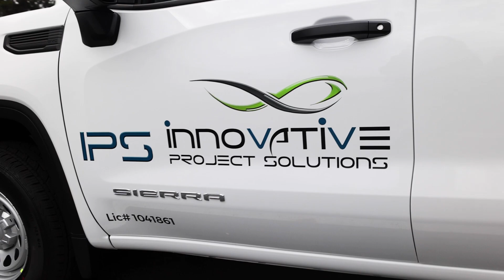Partial Commercial Graphics for IPS Innovative Project Solutions in Northern California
A lot of our customers these days are getting QR codes added to their vehicles. It's a great way to increase your digital traffic! This GMC Sierra for IPS kept the decals simple, but included a QR code to make it easy for customers to find their website!